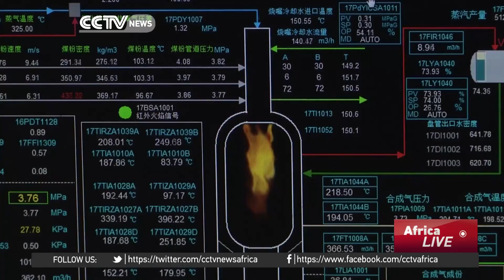China's new technology helps reduce greenhouse gases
Scientists at China's Jiuquan Satellite Centre are preparing to launch the country's second space laboratory. The Long March 2F carrier rocket will take the Tiangong-2 space lab into orbit within the next few days. In the meantime, Chinese engineers are using aerospace technology to create cleaner power. Our reporter Ning Hong visits a coal energy plant in Hebei Province to see how the technology is helping China make best use of this abundant resource.